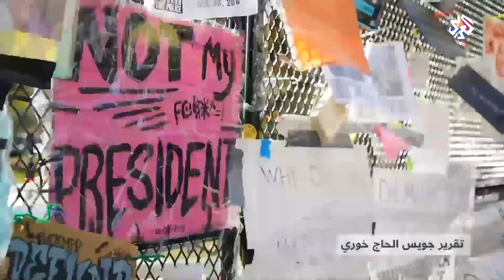قرارات ترمب في أيامه الأخيرة لحكم أميركا تثير الجدل │ أخبار العربي